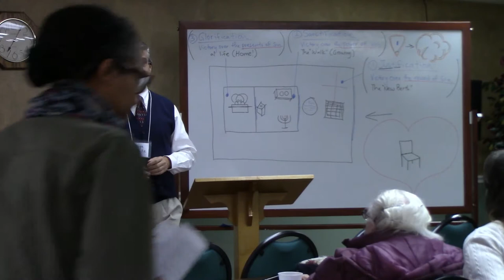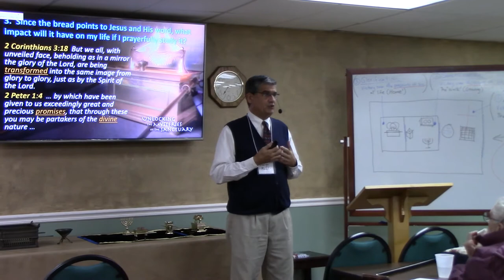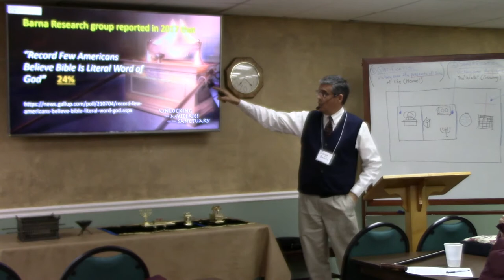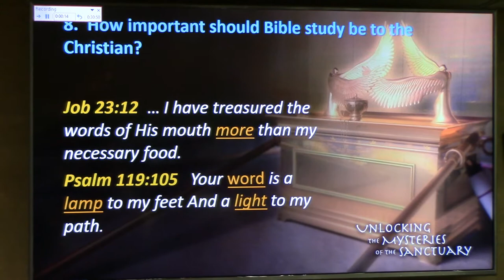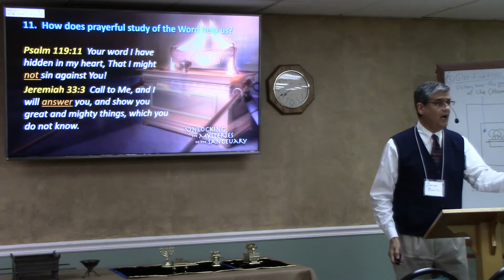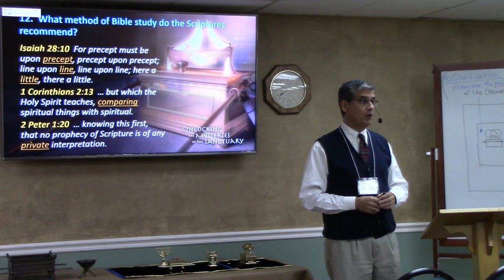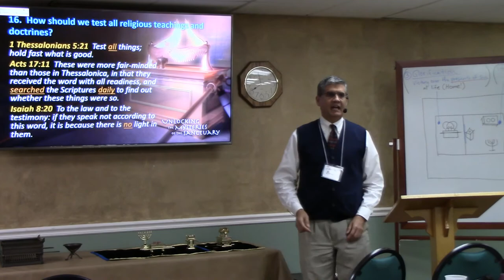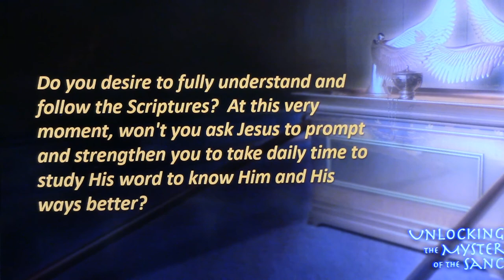Sanctuary Series #6 - The Table of Showbread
Pastor Baute continues his series "The Ancient Tabernacle Speaks for God" to unlock the mysteries for us.